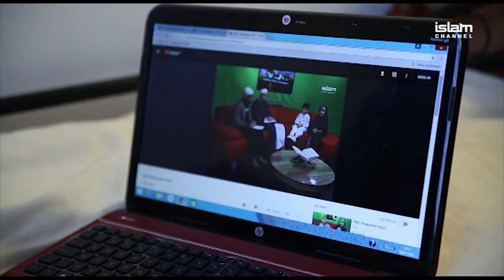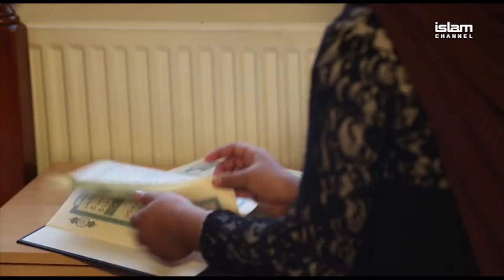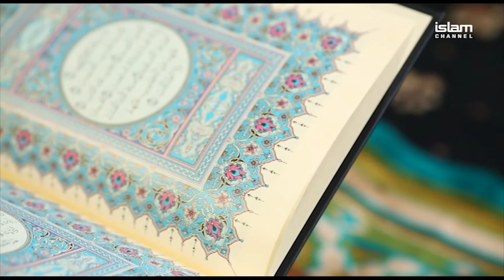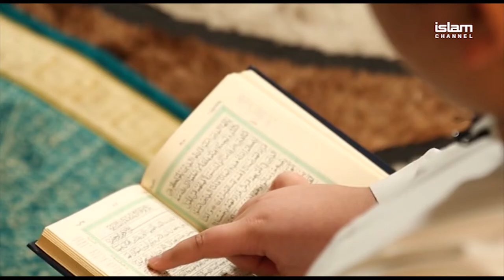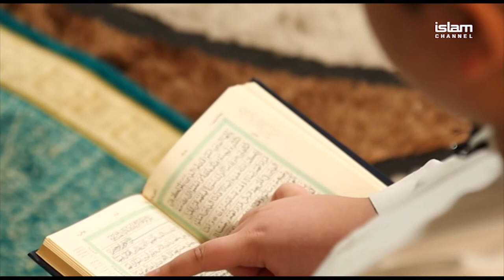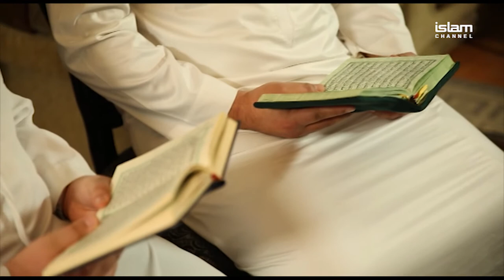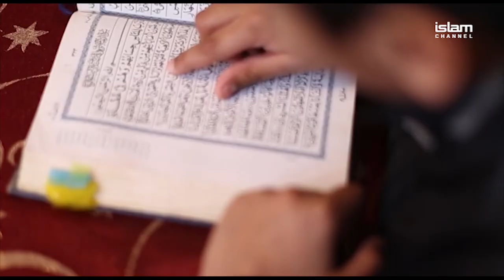NQC Extra I Episode 1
In the first episode of NQC Extra, we focus on the semi-finalist contestants and their experiences of the National Qira'ah Competition. We feature contestants Maisha Maryam Miah, Muahid Akbar, Mohammed Naim Ahmed. Presenter Sultan Ahmed and head judge Sheikh Mahmoud share words of advice and review the contestants.